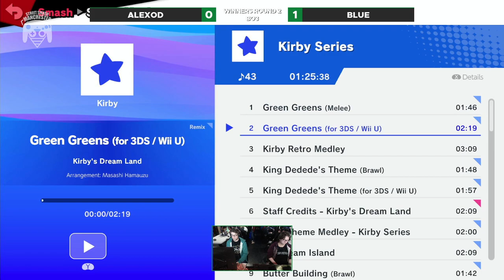Smash Quarter 199 - AlexOD (ROB) v Blue (Hero): Winners Round 2